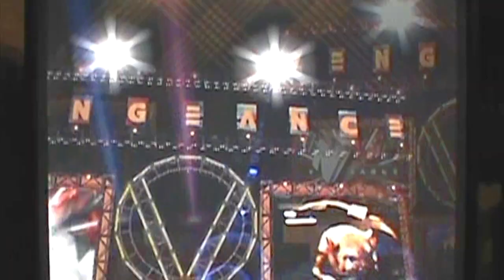Doomsday 2023 - Day 1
Welcome one and all to the CIW Doomsday 2023! Two title matches, a grudge match, and the FINALS  of the King of the Spring 2023 Tournament with a world title shot at the time of the winner's choosing are all on tap for the first of our two-day extravaganza!

The Card:

CIW XYZ Championship:
0:00 Noob Saibot (c) vs. Sephiroth vs. Mario

17:59 Satan vs. Riddick

CIW Tag Team Championships:
34:25 Justice Leaguers (Aquaman & Batman)(c) vs. Greasy Green Gigolos (Piccolo & Reptile)

KING OF THE SPRING FINALS, BEST OF 3 FALLS (stipulations may still be added by Corleone):
49:30 13-Seed Symbiote Spiderman vs. 9-Seed The Joker